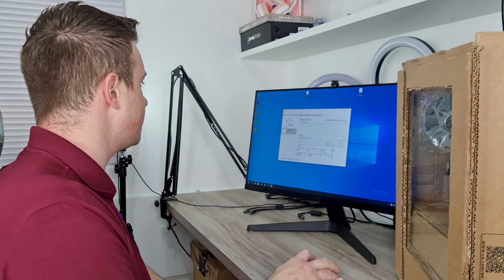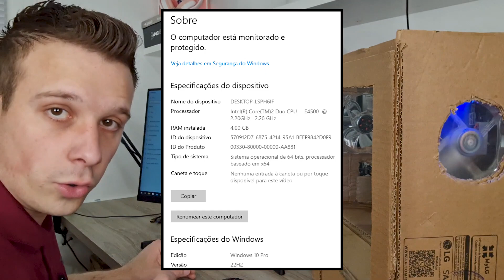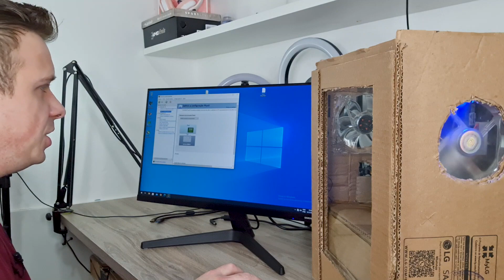FIZ MEU PRÓPIO GABINETE GAMER DE PAPELÃO COM VIDRO!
Nesse vídeo vou mostrar como eu fiz meu própio gabinete de papelão e um vidro na lateral dando um visual bem top ao projeto.

gabinete de papelão com vidro
melhor gabinete gamer
pichau